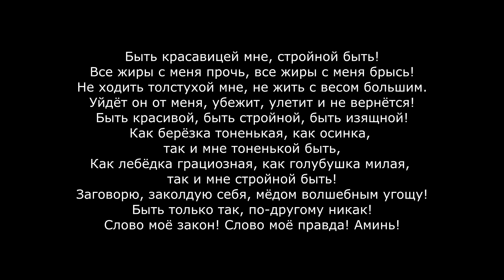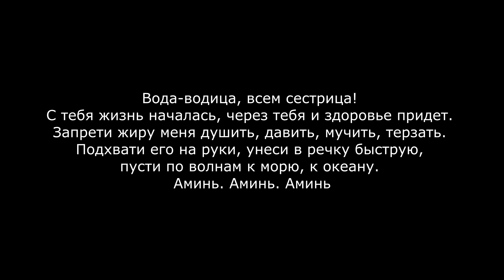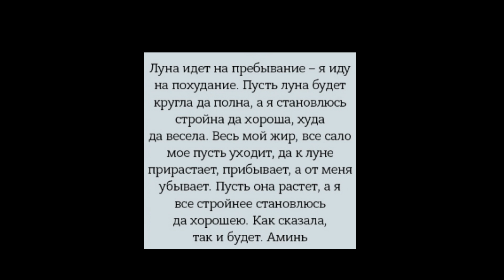КАК ПОХУДЕТЬ БЫСТРО С ПОМОЩЬЮ МАГИИ | ПРОСТЫЕ РИТУАЛЫ НА ПОХУДЕНИЕ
Как быстро похудеть, как стать стройнее, как похудеть за неделю, как похудеть за месяц, как похудеть без диет, как скинуть вес